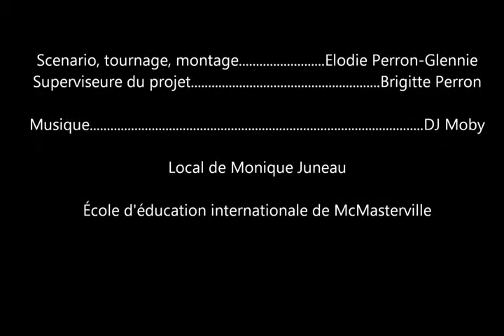Cours 3: Pastel (projet personnel EEI 2015)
Vidéo 3 d'une série de tutoriels montrant des techniques de base en arts plastiques pour les enfants de 4e, 5e et 6e année du primaire.